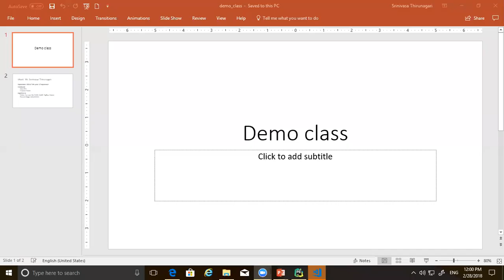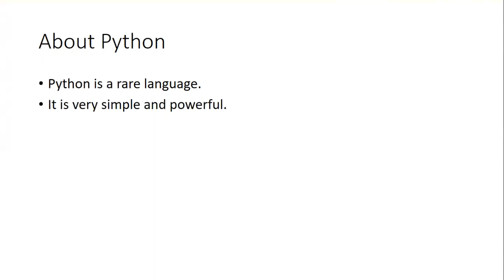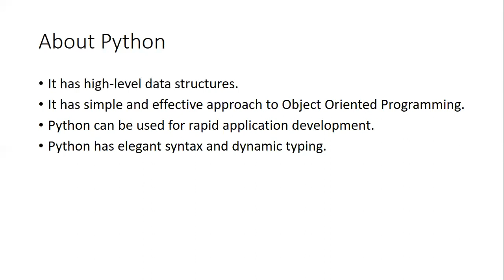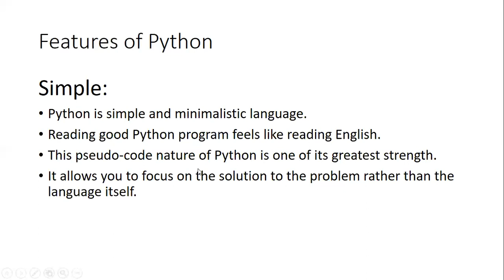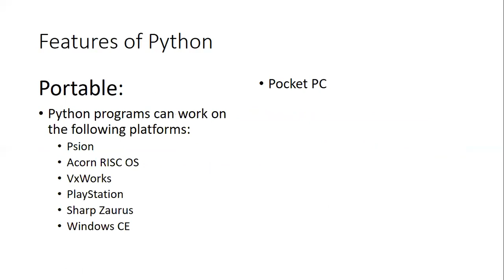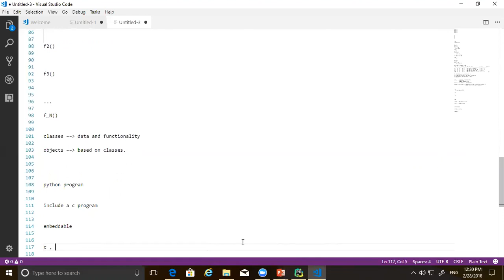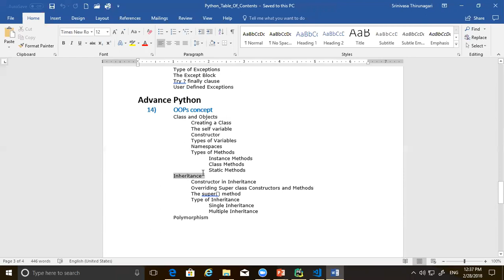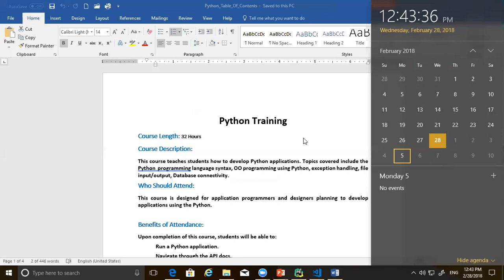Python Tutorial For Beginners | Python Programming | Python Online Training Demo Video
Course : Python Online Training
Mode of Training : Online
Duration : 30 Hours